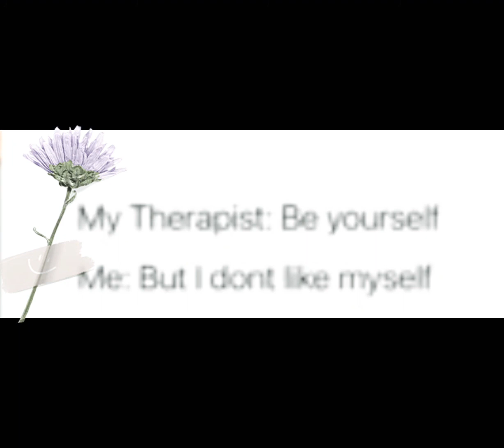August 20, 2021